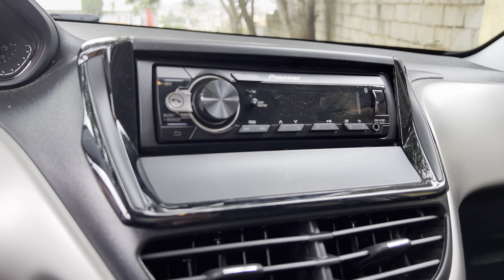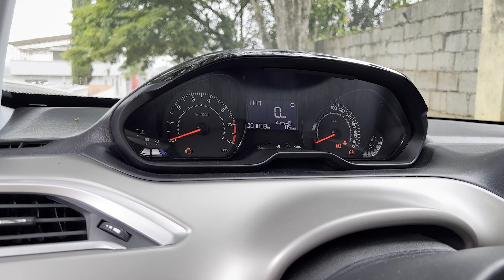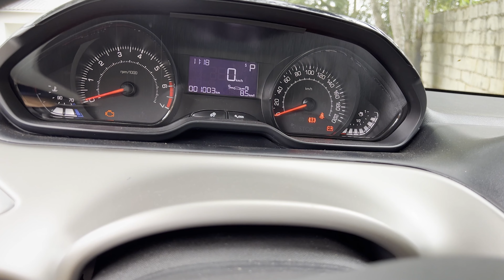PEUGEOT 2008 ALLURE 2022 1.6AT - Avaliação completa - consumo, desempenho e muito mais - Rodada Nº96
Ainda que mereça urgentemente a chegada nova geração no Brasil, o Peugeot 2008 agrada na estética, na cor preta então, admito que achei muito bonito.

Contudo... é um SUV compacto simples demais para R$116.690,00. É apertado para os passageiros, tem um pequeno porta-malas e entrega números de consumo e desempenho nada atraentes. Pelo menos não como é possível ver na versão Griffe com motor 1.6 thp de 173 cv!

No final das contas por uma diferença de R$7.800,00 segundo o site da fabricante na data 05/05/2022, é possível comprar a versão mais completa, inviabilizando totalmente a compra desta Allure analisada na rodada Nº96, que surge como boa alternativa somente no mercado de usados e seminovos!

Agradeço ao nosso amigo Yago por nos emprestar o Peugeot 2008 modelo 2022 para gravar com apenas 1000 km rodados!

E espero que o vídeo tenha ficado legal, objetivo e informativo!

Tenha segurança na hora de comprar o seu novo carro. Faça uma pesquisa completa do histórico documental pela Olho no Carro, parceira aqui do canal